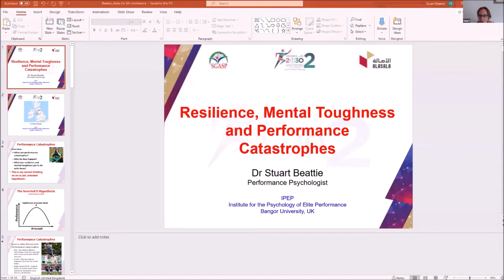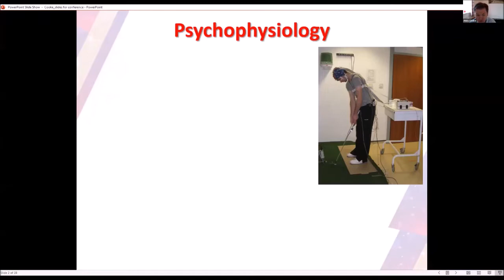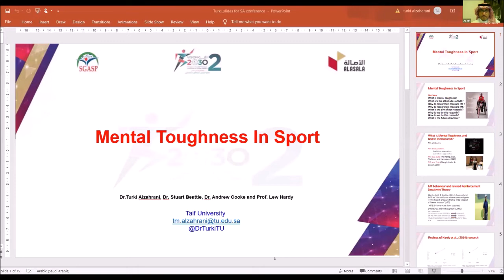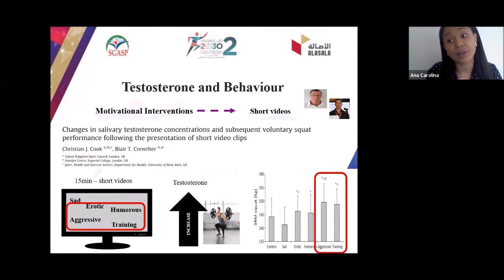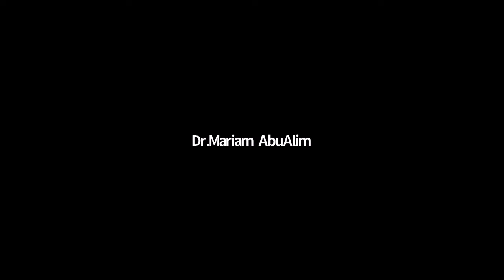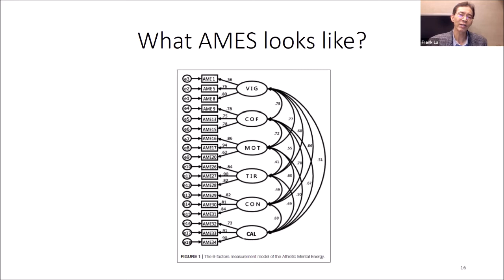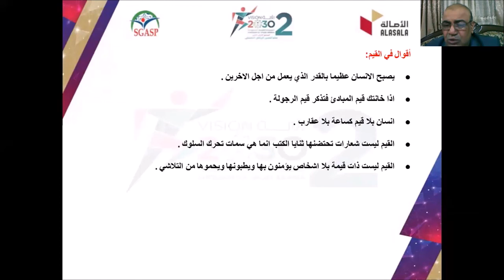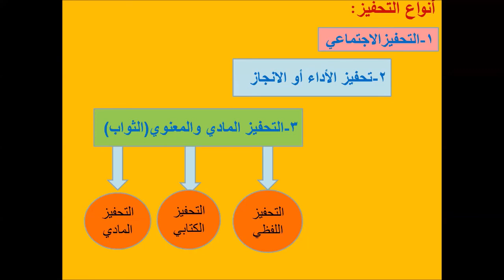فعاليات الندوات العلمية في اليوم الأول للمؤتمر العلمي الدولي الثاني لعلم النفس الرياضي التطبيقي 7